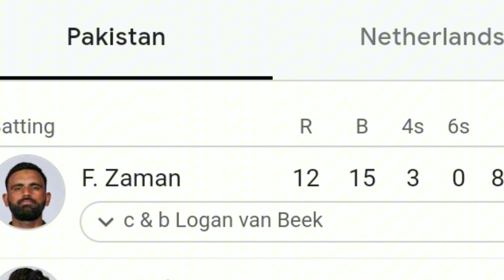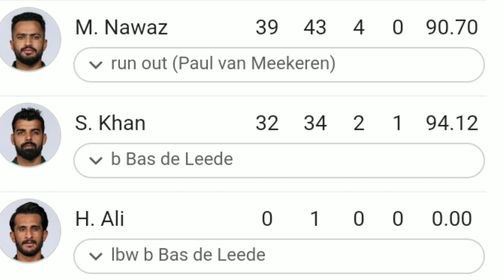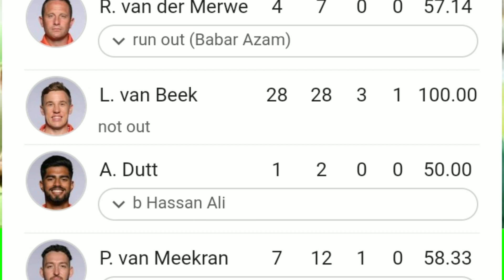Pakistan vs Netherlands World Cup 2023 Full Match Highlights, PAK vs NED WC Full Match Highlights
IA TEAM,

india squad for world cup, sara tendulkar husband, is shubman gill injured, arjun tendulkar, shubman gill news, shubman gill world cup, india vs afghanistan, muhammad rizwan, virat kohli debut match, shadab khan, virat kohli fan following in world, dinesh karthik, imam-ul-haq, babar azam stats, virat kohli height in feet without shoes, anushka sharma net worth in rupees, sachin tendulkar total runs, pakistan vs netherlands world cup 2023, pak vs ned world cup 2023